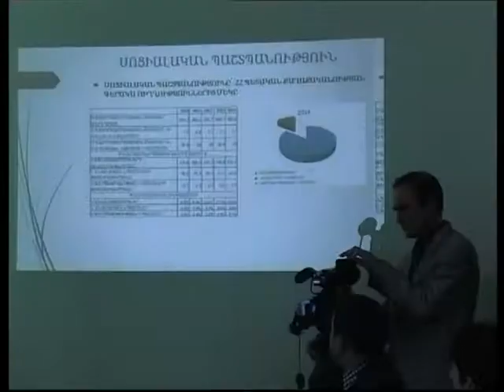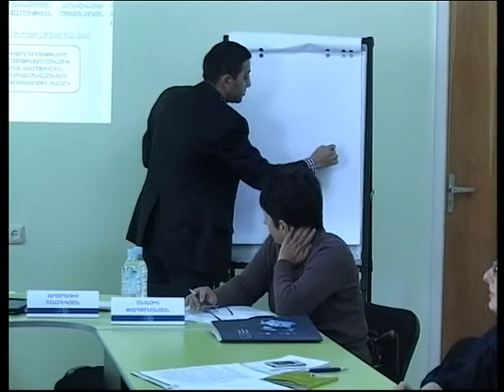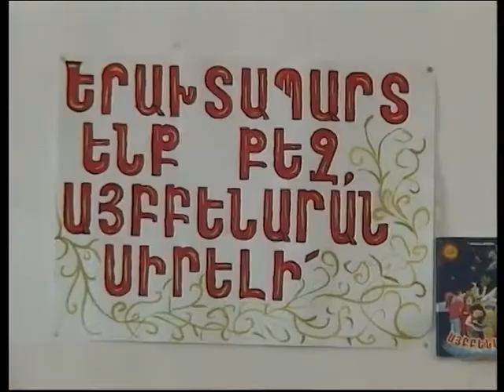Lurer 16 04 2014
News tv Zangak.